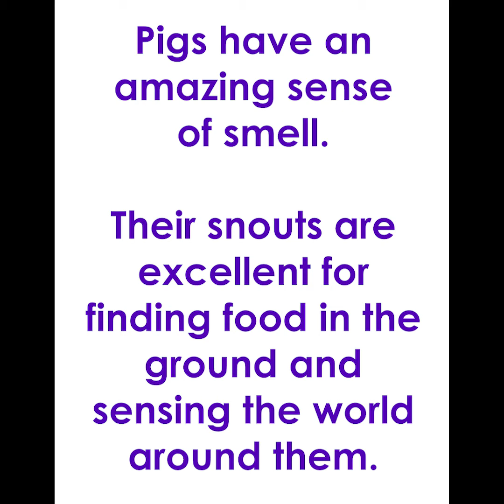How to Draw a Pig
video shows you how to draw a simple Pig. Grab some paper, grab your pens...Let's Draw! Please LIKE if you have a go at drawing this animal. Thanks